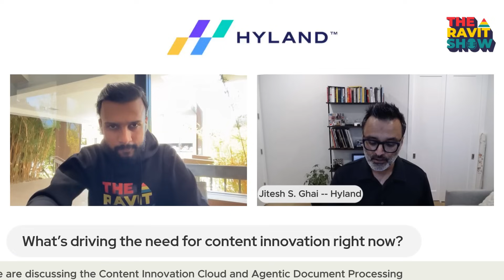From Content to Intelligence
🎙️ Excited to share that this week on The Ravit Show, I’m joined by Jitesh S. Ghai, CEO of Hyland, as we dive deep into their latest platform: the Content Innovation Cloud. In this episode, we’ll explore the bold move Hyland is making with Agentic Document Processing (ADP) and how it’s revolutionizing the way we think about content, automation, and intelligence in the enterprise.

Highlights include:

- Understanding the power of AI in content innovation

- How automation works in practice with content capture and processing

- A fresh take on Agentic Document Processing (ADP) and how it differs from traditional IDP

- The role of the content intelligence lake and knowledge graphs in driving autonomous decisions

- Real-world examples of how ADP is coming to life with task-based and enterprise agents

If you're curious about the future of content services and document processing, this is a conversation you don’t want to miss.

Catch the episode LIVE and get a glimpse into the future of content innovation!